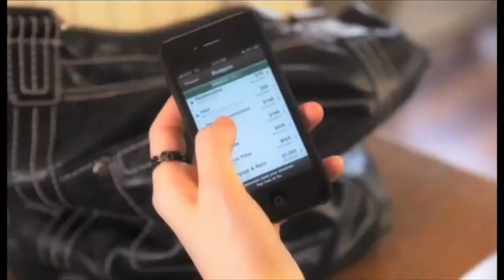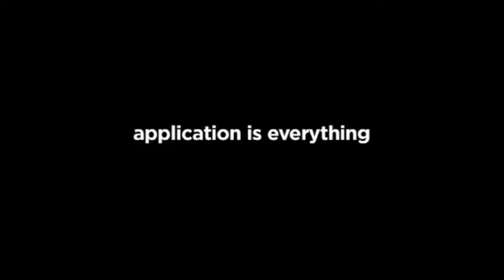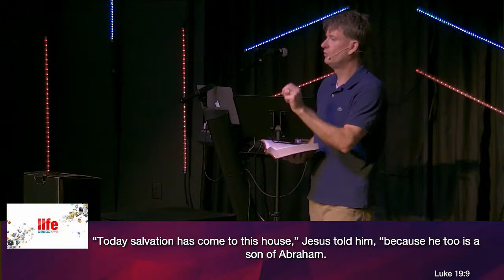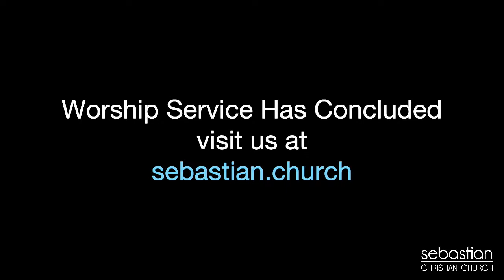Sunday Worship Experience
Here’s what you will find in the Scripture—that genuine confession serves as a first step toward repentance. Join Pastor Todd as he talks about how important confession is in our lives.

If you’d like to partner with us here @SCC and the ministries we support, you can do so by clicking the following link:

If you would like to learn more about Sebastian Christian Church, in Sebastian, FL you can do so by visiting us online @:

If you're joining us for the first time feel free to fill out a contact card so we cant get to know you!